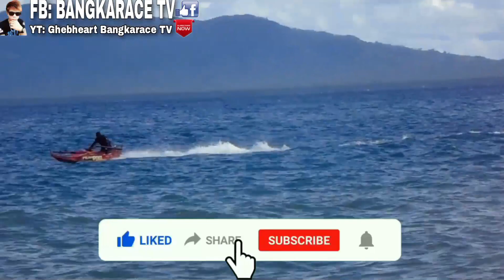BANGCARIRA PHILIPPINES 🏆 PALITAN NG PWESTO 🏆LAKAS AT BILIS ANG LABANAN MGA BOSS🏆7HP ENGINE OPEN GAS